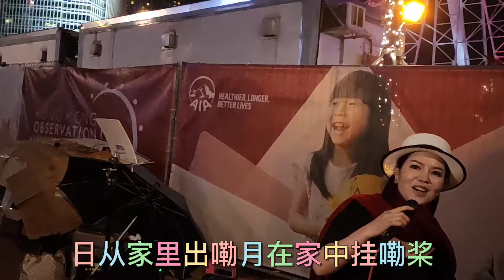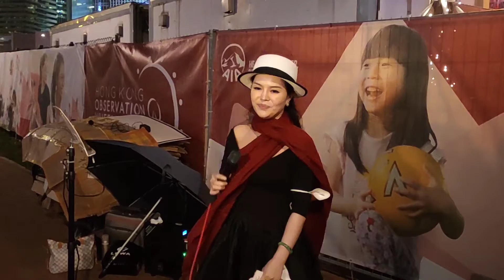2021-4-10小紅中環《八百里洞庭湖我的家》